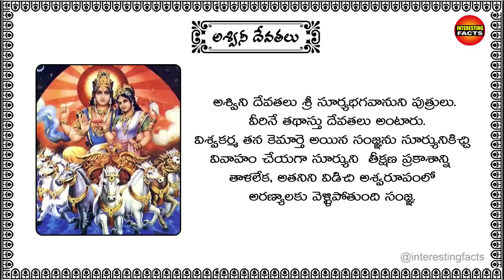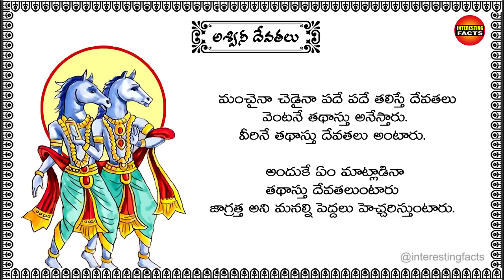అశ్వినీ దేవతలు | తథాస్తు దేవతలు అంటే ఎవరు ? | Ashwini Devata in telugu | Tathastu devathalu | story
అశ్వినీ దేవతలు అంటే ఎవరు ? | Ashwini Devata  story in telugu | Tathastu devathalu timings |